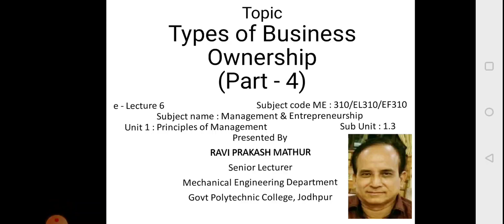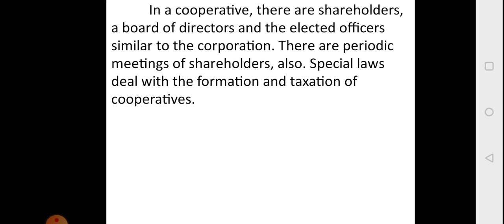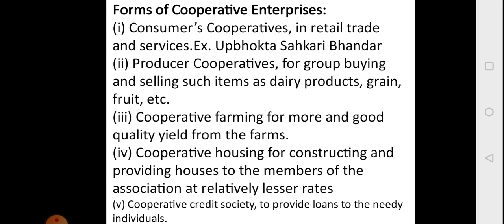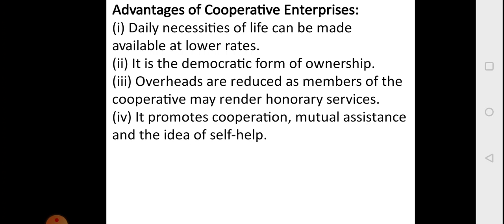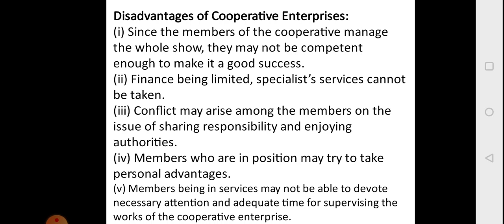e lecture 6 ME310/EL310/EF310 (Part 4)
Forms of Business Ownership (Part 4)